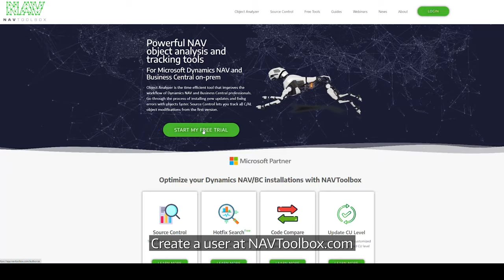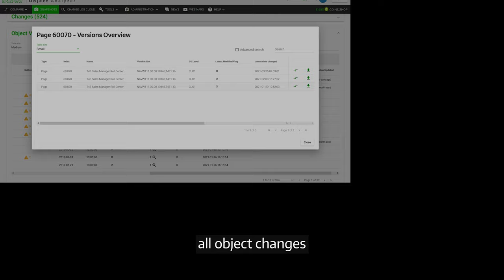Source Control for Dynamics NAV & Business Central - by NAVToolbox